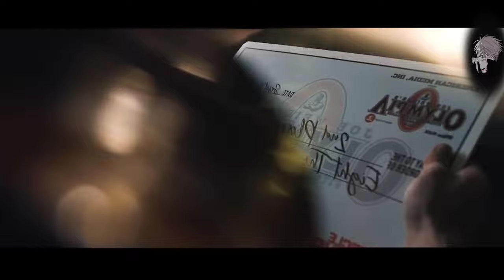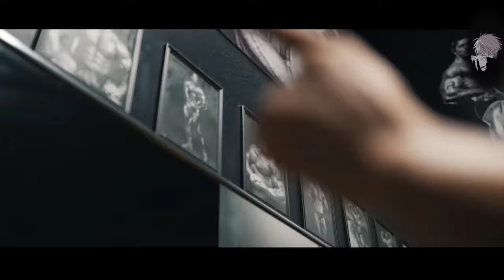Till I'm On Top | FITNESS MOTIVATION | GYM MOTIVATION VIDEO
If you enjoyed this video and it has motivated you, please share and like it. It really helps the video to be seen by others. I can't tell you how grateful I am for the support.

We make these videos to motivate people and inspire them for a better workout. We do own the clips and music we use in most cases. Our understanding is that it is in correlation to Good Use, however, given that it is open to interpretation, if any owners of the content clips would like us to remove the video, we have no problem with that and will do so as fast as possible.